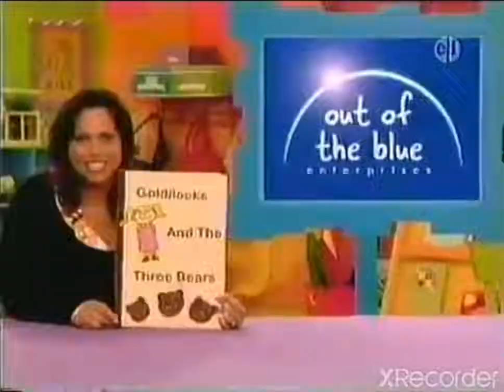Super Why Funding Credits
Taken from Super Why